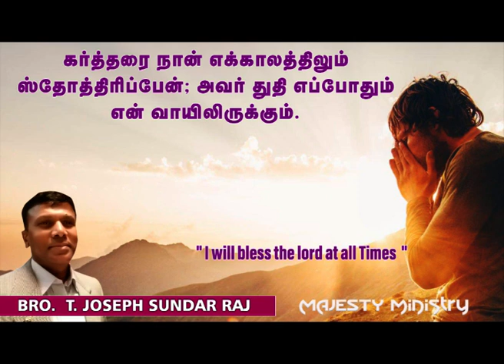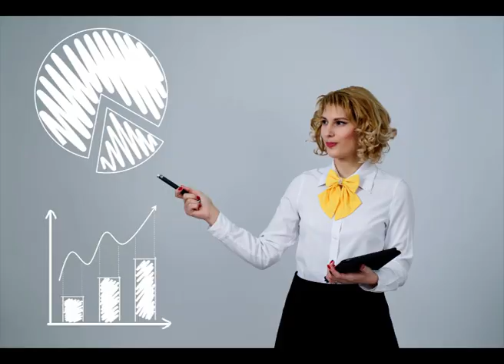" I will bless the lord at all Times "14 - 11 - 24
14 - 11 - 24